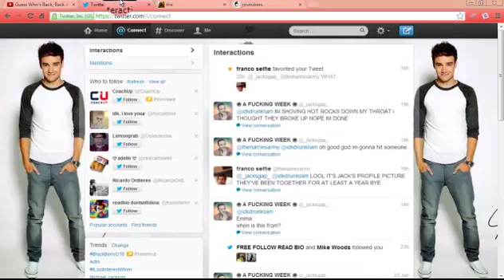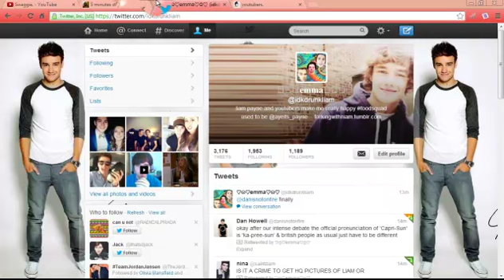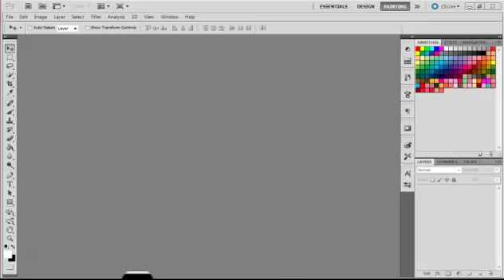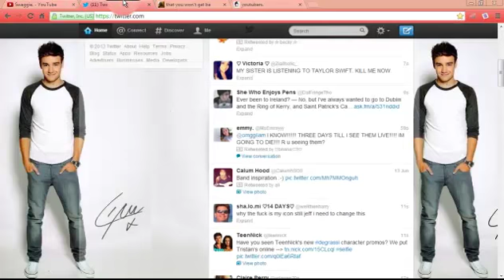CONTACT ME!!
Hey guys! Go down for my info !